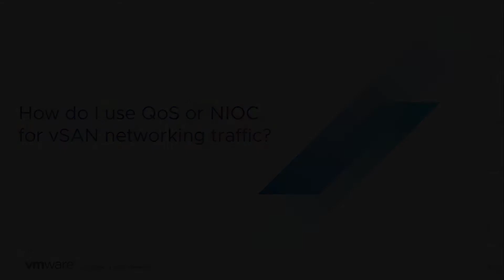vSAN Quick Questions - How do I use QoS or NIOC for vSAN networking traffic?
How do I use QoS or NIOC for vSAN networking traffic?